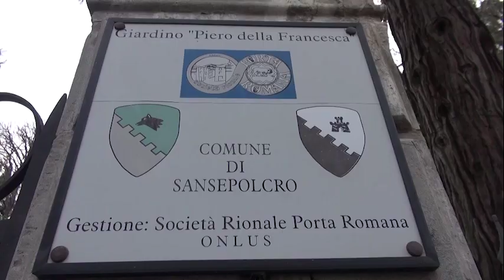Sansepolcro(Ar). Picchia la madre per i soldi della droga: denunciata una 23enne